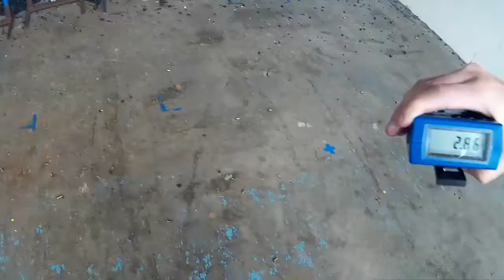FAF Tuesday match 11/01/2016 featuring the S&W M&P 9 Pro Series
Equipment:
S&W M&P 9 Pro Series
Apex Tactical Flat Faced Forward Set Sear Trigger
M&P Catalyst extended mag release
Speed Shooters Specialties Limited mag well
Talon Grips
Taran Tactical magazine base pads +6

Head cam: Tachyon GunCam

Full Armor Firearms Tuesday Match:
Tuesdays 7:00pm at Full Armor Firearms, Houston TX